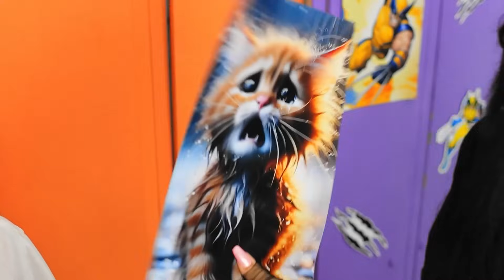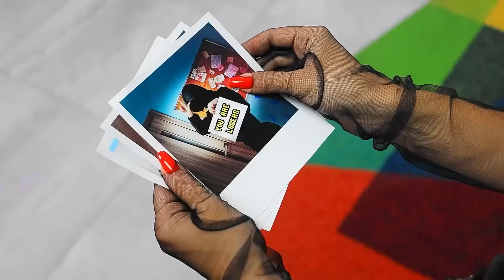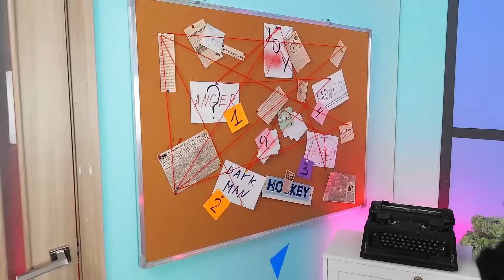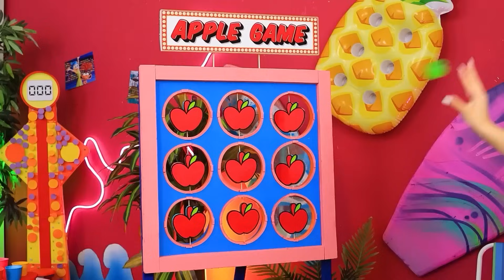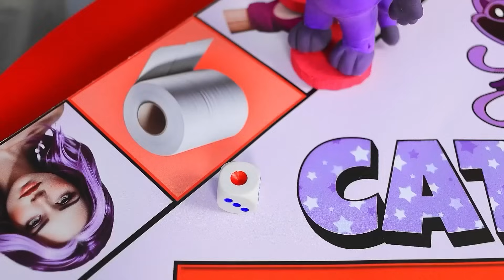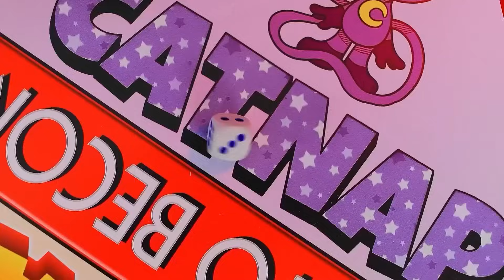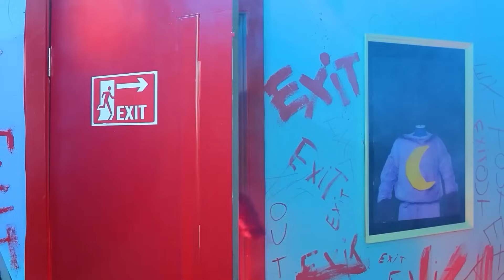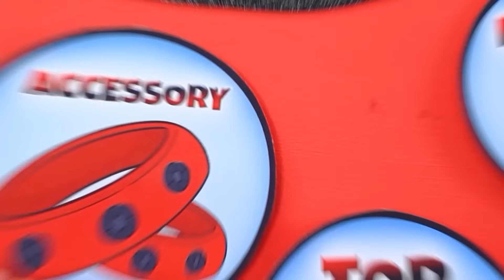Siapa yang Membunuh Joy? Permainan Kertas Raksasa Petunjuk di Inside Out 2! Detektif INSIDE OUT 2!